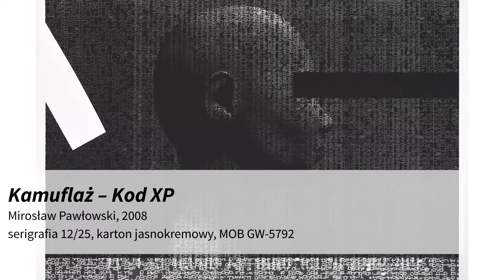8. kolekcja grafiki - "140 lat zbiorów Muzeum Okręgowego im. Leona Wyczółkowskiego w Bydgoszczy"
Czas przedstawić Wam kolejną muzealną kolekcję! W ramach wirtualnej wystawy prezentujemy zbiory graficzne. Niektóre z nich, np. "Damę trzymającą dwa psy" Aleksandra Rzewuskiego zobaczyć możecie, odwiedzając nasze ekspozycje, które są już w większości dostępne dla zwiedzających!